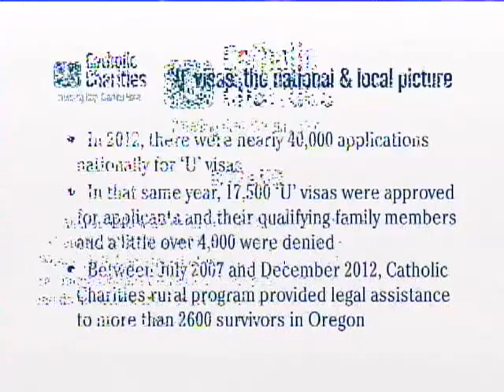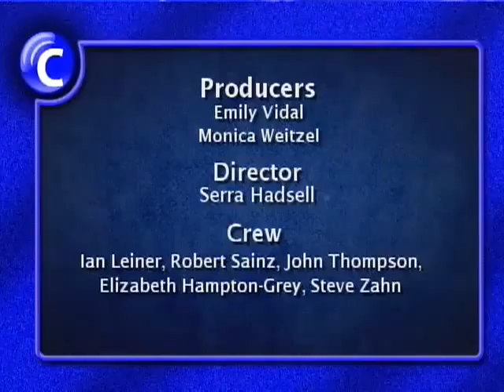CHL 2/20/13 Catholic Charities